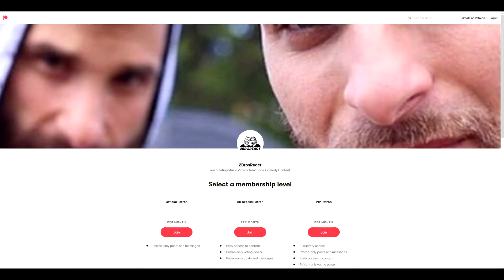Small Waist Pretty Face With a Little Bank But My Best Friend Has Big Bank - [REACTION]